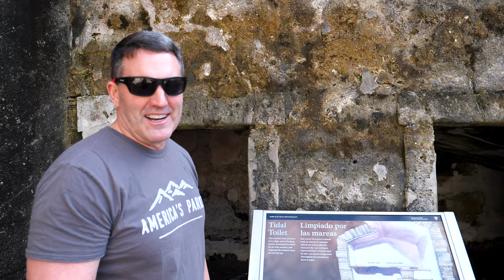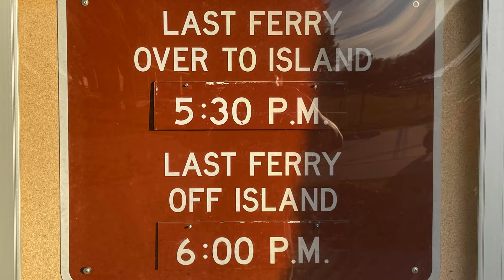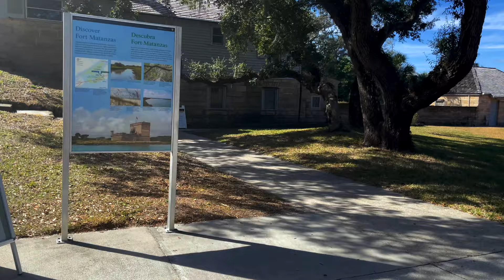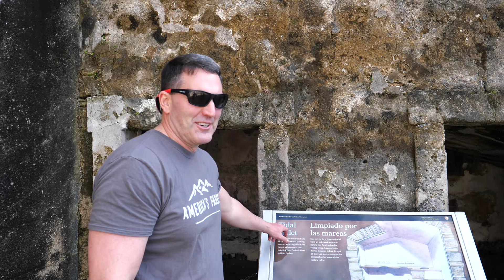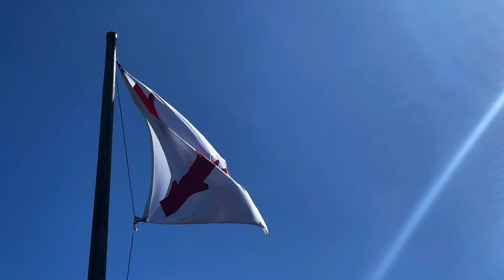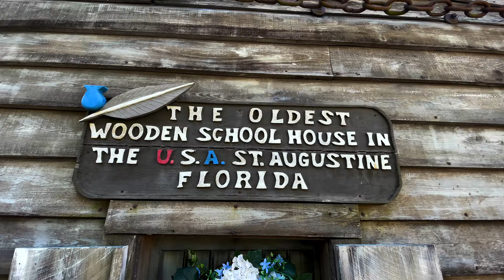Exploring Castillo de San Marcos National Monument in Beautiful St. Augustine, Florida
Exploring Castillo de San Marcos National Monument in Beautiful St. Augustine, Florida. Visited in early February, 2022.

Our PRIMARY GEAR as of Season 7 – SPRING 2022:
Camera:
Panasonic Lumix G9
DJI Mini 2 Drone w/Fly More
GoPro HERO 7 Black
Insta360Onex2 360 Camera
Rode VideoMic GO
Rode DDC-GO DeadCat Wind Shield
Magnus DLX-367 Tripod
Jobe Tripod
Insta360 Selfie Stick (27.56in)
Insta360 Extra Long (10ft) Invisible Selfie Stick

Camping:
Eureka Tetragon Kohana 4 Tent
Nemo Disco Insulated Down Sleeping Bag 15
Jetboil Zip Camping Stove